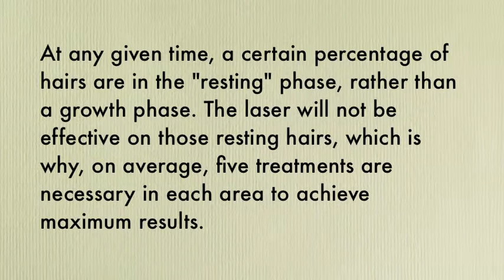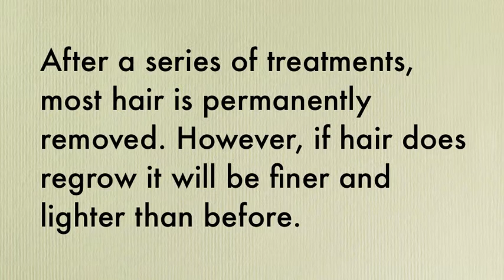Hair Reduction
Alpine Dermatology & Laser